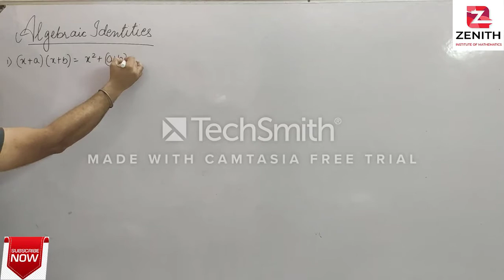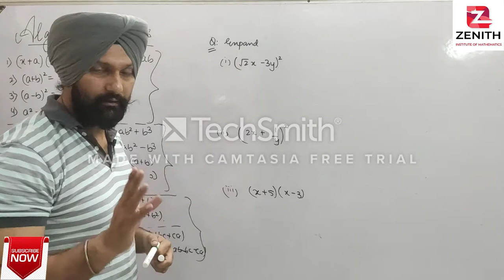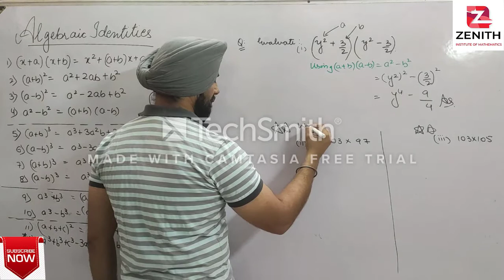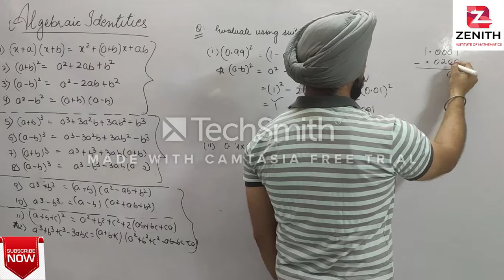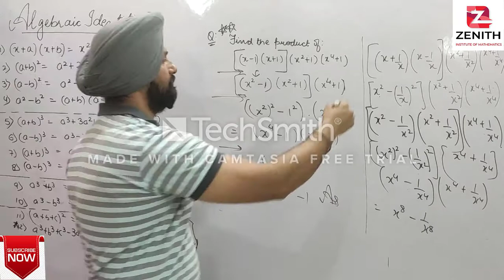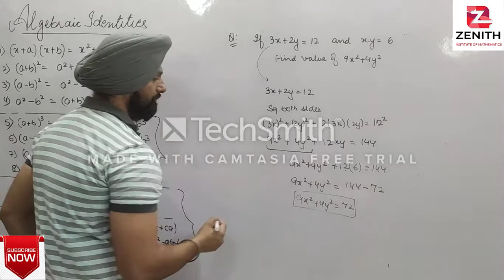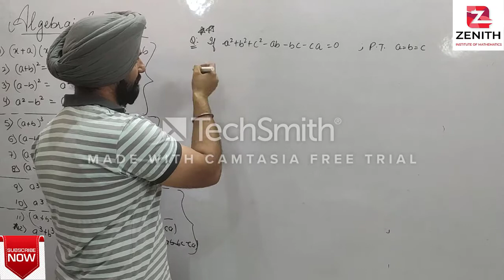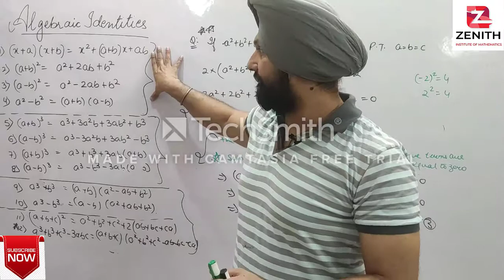Class IX_Polynomials_Lecture VI (Algebraic Identities)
Topics:
* Algebraic Identities
* Questions related to (x+a)(x+b),  (a+b)^2,  (a-b)^2   &   a^2 - b^2